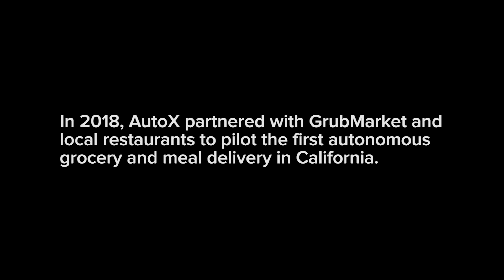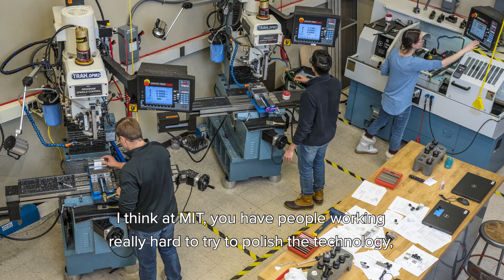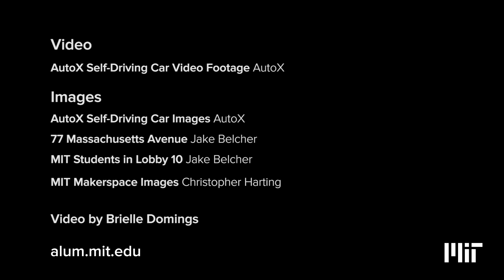Automated food delivery created by MIT alumnus-founded self-driving car company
Read more about Jianxiong Xiao PhD '13 and his company AutoX on the Slice of MIT blog

Jianxiong Xiao PhD '13 is developing a lower-cost self-driving technology at his company AutoX. Xiao's goal is to make self-driving technology a part of everyday life.

To pilot the technology, AutoX has teamed up with GrubMarket and local restaurants to deploy a fleet of cars in San Jose, California, to provide grocery and restaurant food deliver.

"The trend for self-driving cars is coming very quickly," Xiao says. "The whole society, everything is going to be dramatically changed by self-driving car technology."